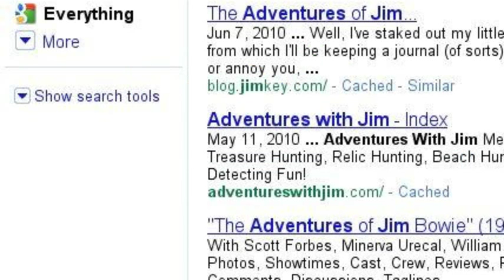Google Search Stories | Nugget Noggin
Keep up with my daily adventures!

About Nugget Noggin:
Hey! I'm Michael, I love to get outdoors and discover awesome things
with my metal detector. I started treasure hunting when I was 12 years
old and shortly after received my first metal detector. Since then, I've
been hooked and just love going out to search for the unknown. You
may see me in the woods crawling under an old house or diving down
in the river to search for rings. Wherever the adventure brings us, I'll try
my best to keep you entertained.